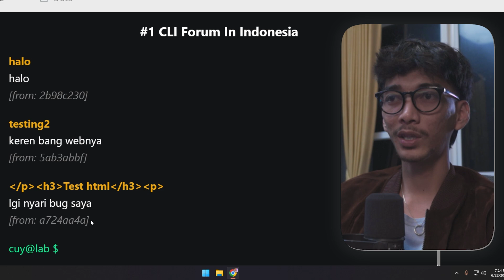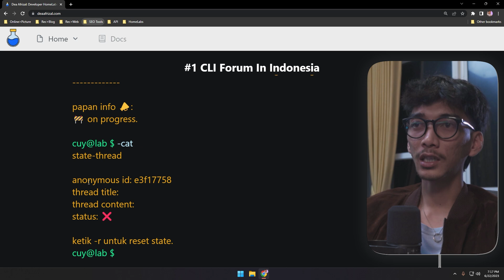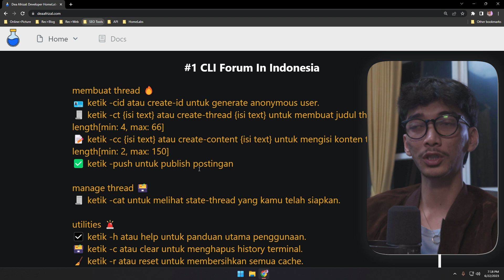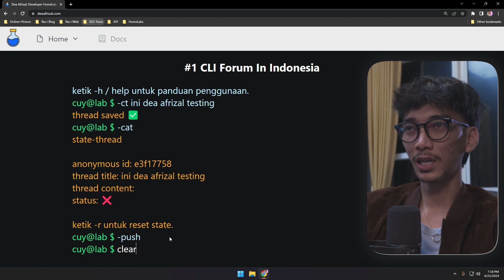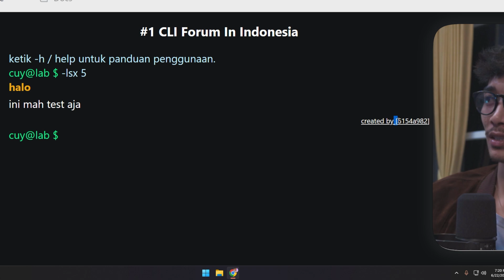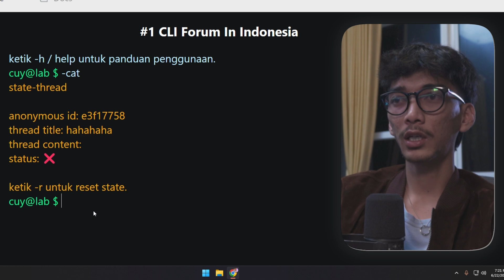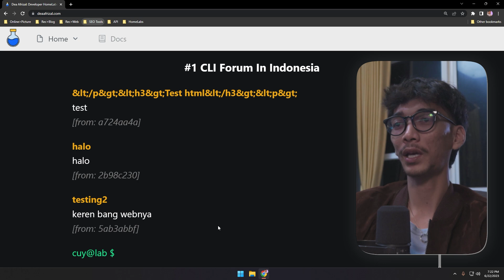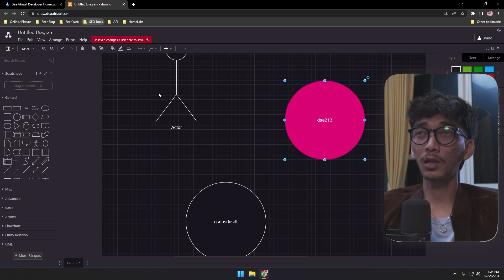Hasil ngoding 2 hari begadang cuma gini doang 😂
btw, kalau website nya lagi down berarti gue lagi maintenance atau ngulik2 server nya ya guys (atau salah konfigurasi pas nyeting2 😂)

               For More Update
🔺🔺🔺LONCENGNYA 🔺🔺🔺